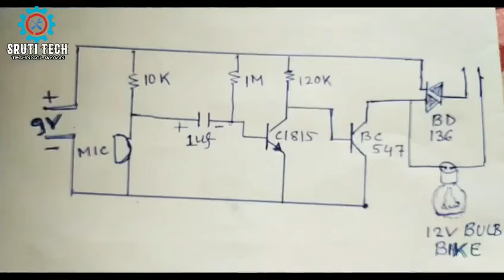म्यूजिक के साथ लाइट डांस करना || dancing Bulb light with music